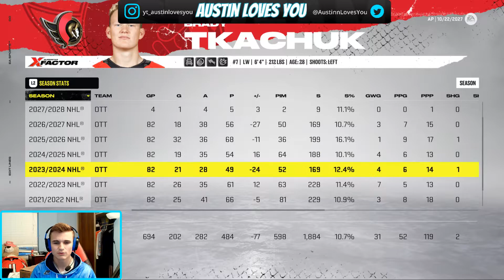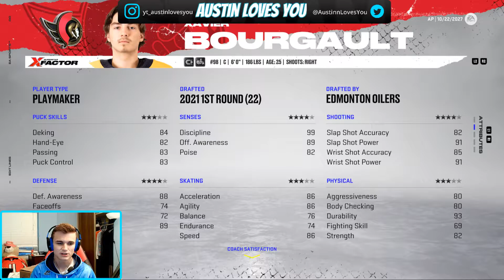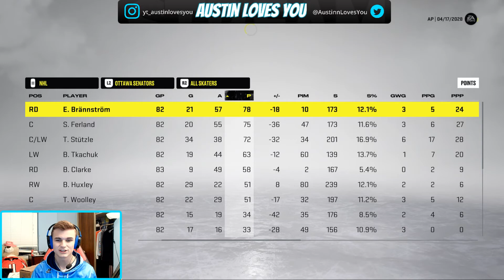How Do We Make This Team Better? - Ottawa Senators NHL 22 Franchise Rebuild - Ep. 14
To all the Ottawa Senators fans like myself who have endured pain while watching our beloved Sens play, it is time we REBUILD the Ottawa Senators in NHL 22 Franchise Mode. Our goal is to turn Ottawa into a contending team once again!

In episode 14, how do we this team any better?